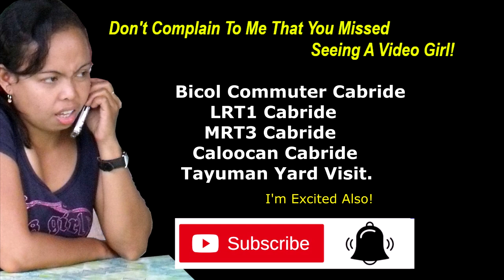SRF620 PHILIPPINES - U15C 918 919 TAYUMAN TO CALOOCAN CAB RIDE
Cab ride on U15C 918 and 919 from Tayuman locomotive shed, to Tutuban station, then on to Caloocan Workshops in Manila.
  At the time, trains on this section were quite rare and limited to transfers to the large workshops at Caloocan. All the sights and sounds of these beautiful General Electric locomotives, along with one scary near miss.
 Back in 2010, and 2011, David Xuereb traveled to the Philippines with my good self. In between the usual duties expected of us, we presented our parts lineside as much as possible.
  Mr Xuereb has generously allowed us to show all his video footage from these two trips. The series will take in the Philippine National Railways, LRT1 and MRT3, all of which we were given special permission to visit and photograph.
  This first episode is a ride in the cab of the PNR's oldest locomotive, General Electric built U15C 902. The late afternoon Binan service used old second-hand passenger stock from Japan.
  After the ride, there is a selection of still photos taken along the way

  Crank your speakers, as this is a true soundfest.

  Thanks to David Xuereb for allowing us to share your video with the world.

  MrX has some great stuff coming in this series.